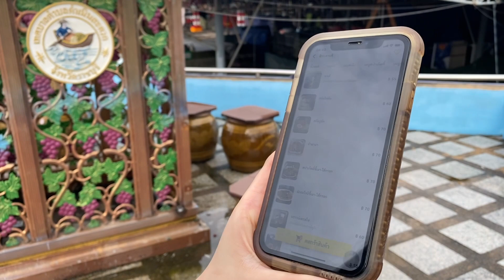เบื้องหลังการทำงาน Hazel eyes ถ่าย we serve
เป็นการทำงานถ่ายคอนเทนต์ we serve เป็น app ส่งอาหารน้องใหม่ กับโลเคชั่นตลาดน้ำดำเนินสะดวก ราชบุรี